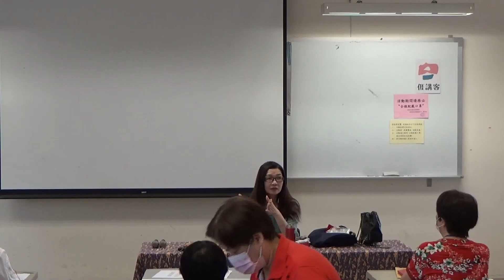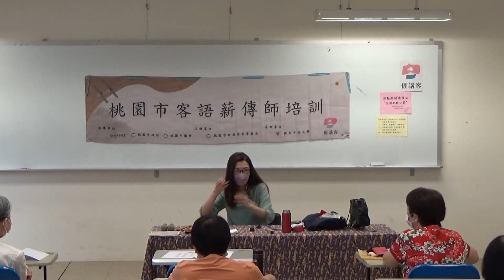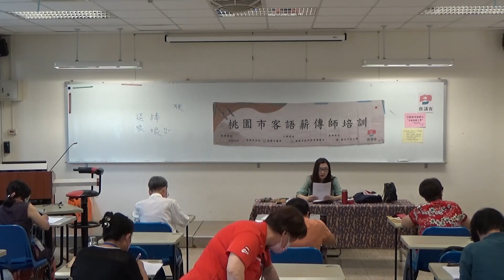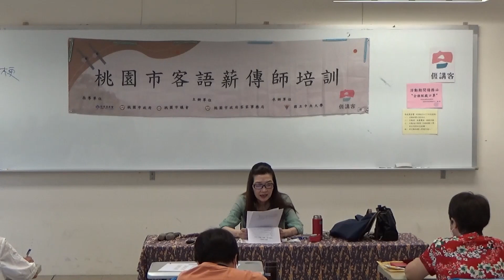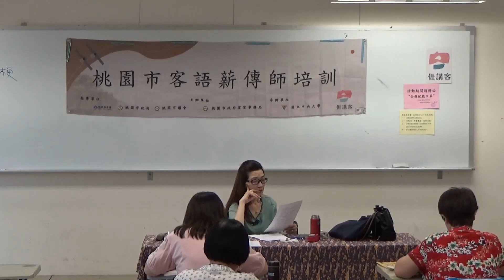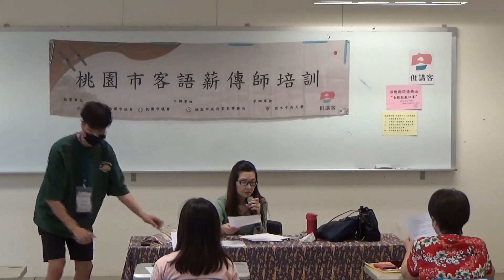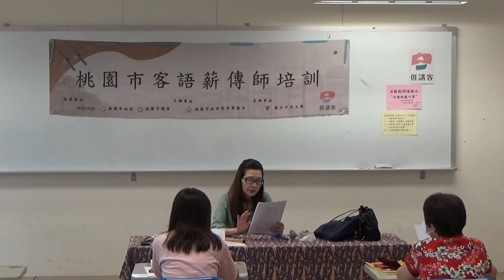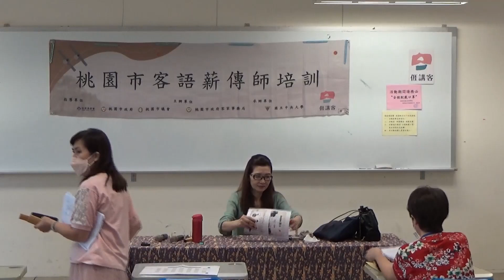111年桃園客語薪傳師培訓-第十四場第五課